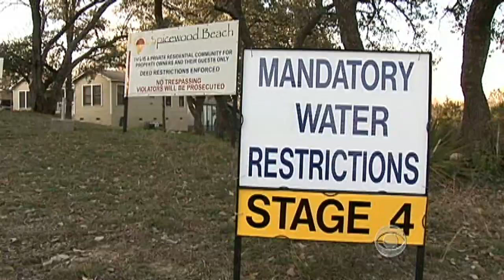Historic drought drying up Texas town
After 31 straight weeks of drought nearly 60 percent of Texas is bone dry. Anna Werner visited the town of Spicewood Beach where the situation is more desperate than anywhere else in the state.